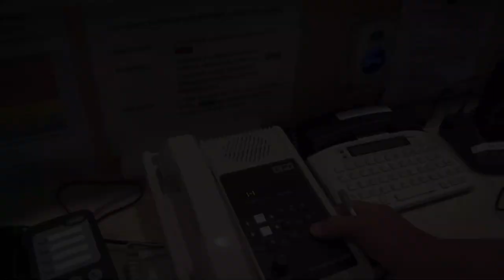2019 Every 15 Minutes, Cabrillo High School (Overnight Edit)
Overnight edit of the Every 15 Minutes program held at Cabrillo High School in Lompoc, CA on April 9-10, 2019.